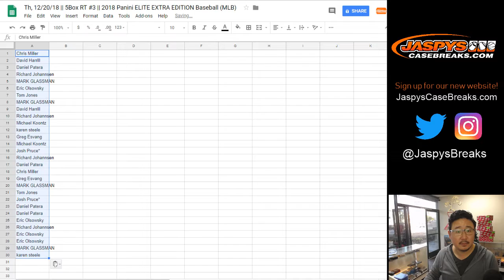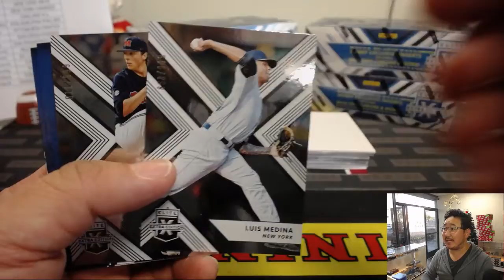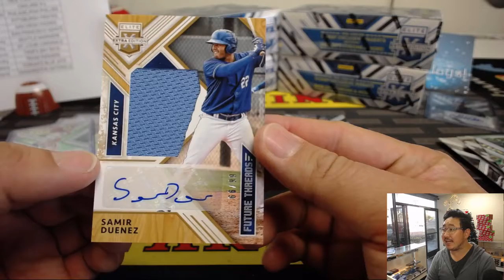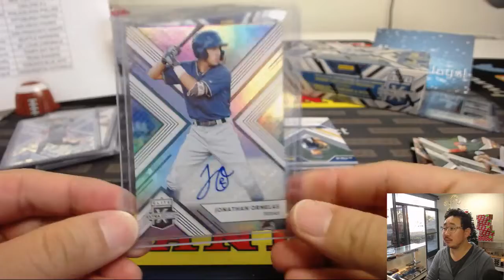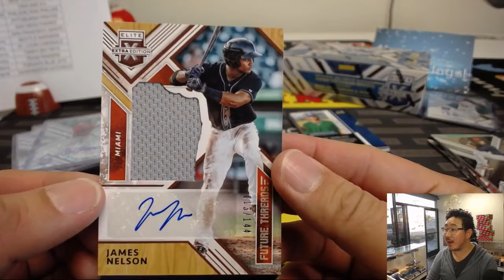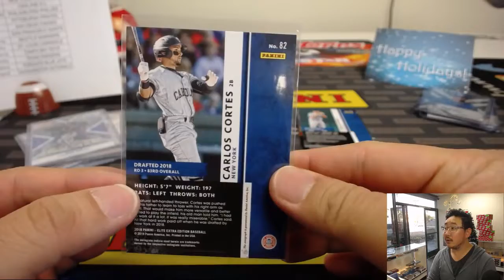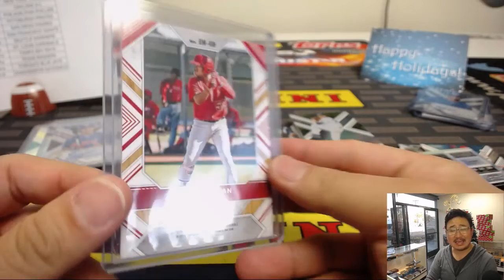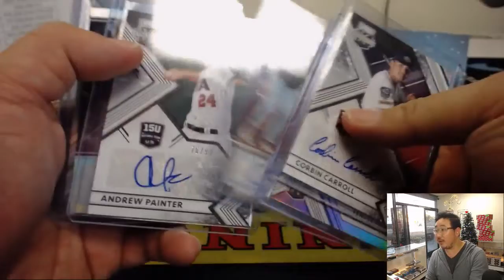Th, 12/20/18 || 5Box RT #3 || 2018 Panini ELITE EXTRA EDITION Baseball (MLB)